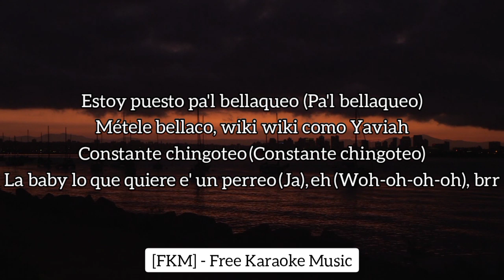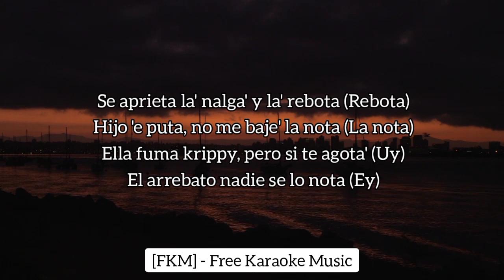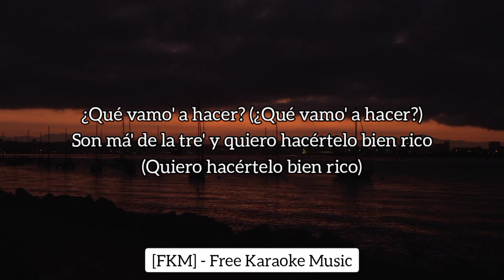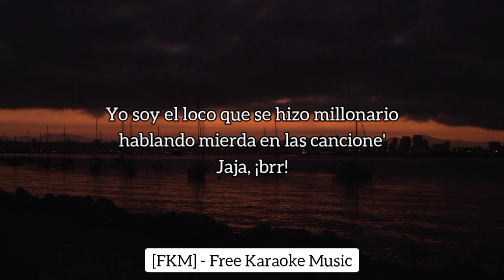Anuel AA, Ozuna - Perreo (Letra/Lyrics + Karaoke + Instrumental) | Los Dioses | [FKM]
🎵 Anuel AA, Ozuna - Perreo (Letra/Lyrics + Karaoke + Instrumental) | Los Dioses | [FKM] Free Karaoke Music

🔴 NOTA: INSTRUMENTAL CREADO POR EL PROPIETARIO DEL CANAL
🎤 [Letra de "Perreo"]

[Intro: Anuel AA & Ozuna]
¿Ah?
Woh-oh-oh-oh, yeah
Brr
Real hasta la muerte, ¿oíste, cabrón?

[Pre-Coro: Anuel AA & Ozuna]
El de'o malo pa' lo' haters (El de'o malo pa' lo' haters), yeah
Estoy arrebata'o (Arrebata'o)
Moña' violeta como Lakers (Kobe)
Huelebicho, hablamo' later (Ja), yeah
Estoy puesto pa'l bellaqueo (Pa'l bellaqueo)
Métele bellaco, wiki wiki como Yaviah
Constante chingoteo (Constante chingoteo)
La baby lo que quiere e' un perreo (Ja), eh (Woh-oh-oh-oh), brr

[Coro: Ozuna & Anuel AA, Ambos]
Perreo, perreo, pеrreo, perreo (Oh-oh, oh-oh)
Bеllaqueo y fumeteo, bellaqueo y fumeteo (Ja)
Perreo, perreo, perreo, perreo (Perreo, woh)
Marroneo, chingoteo, en la disco dando de'o (Woh-oh)
Perreo, perreo, perreo, perreo (Perreo)
Bellaqueo y fumeteo, bellaqueo y fumeteo (-teo)
Perreo (Perreo), perreo, perreo, perreo (Oh-oh-oh)
Marroneo, chingoteo, en la disco dando de'o (Brr)

Se aprieta la' nalga' y la' rebota (Rebota)
Hijo 'e puta, no me baje' la nota (La nota)
Ella fuma krippy, pero si te agota' (Uy)
El arrebato nadie se lo nota (Ey)
Y mezcla el Whisky con tequila (Tequila)
E' morena, ella tiene el toto lila (Jaja)
Todos se lo quieren meter, hay una fila (Fila)
Siempre anda afeitaíta', se depila
Yo no quiero agua (Agua), yo quiero bebida
Alcohol y marihuana (Yeah); ron, pasto y pastilla' (Uy)
Alcohol y marihuana (-na); ron, pasto y pastilla' (Qué rico)

Perreo, perreo, perreo, perreo (Oh-oh, oh-oh)
Bellaqueo y fumeteo, bellaqueo y fumeteo (Ja)
Marroneo, chingoteo, en la disco dando de'o (Woh-oh-oh)
Marroneo, chingoteo, en la disco dando de'o (Ozuna; brr)

P-E-R-R-E-O (Yeah)
Tu traje verde neón hace ver lo que no veo en tu pantalón
La disco prende cuando prendo el blunt
Lo mueve duro si le ponen reggaetón viejo de Don (Oh-oh, yeah-eh-eh)
Así, tiene flow de Sofía Vergara
Má' dura que cuando un palo full se dispara (Dispara)
Sobeteo, guayoteo, sin pantie' la descara'
Taco' Fendi, traje Dolce, yo le pongo la Gabanna (Yeah)
¿Qué vamo' a hacer? (¿Qué vamo' a hacer?)
Son má' de la tre' y quiero hacértelo bien rico (Quiero hacértelo bien rico)
Baby, hoy yo 'toy en alta
Tú guía el Pagani, el torque yo te lo aplico (El torque yo te lo aplico)
Solo dígame, usted (Eh-eh)
Que yo soy un bellaco, tú sabe', yo te lo admito (Tú sabe', yo te lo admito)
Y no llame' a tu amiga (Y no llame' a tu amiga, ah)
Que ella va a querer ir en el jet pa' Puerto Rico pa'l

Bellaqueo y fumeteo, bellaqueo y fumeteo (Oh-oh, oh-oh)
Marroneo, chingoteo, en la disco dando de'o (Woh-oh-oh, oh-oh)
Perreo, perreo, perreo, perreo
Bellaqueo y fumeteo (Bellaqueo), bellaqueo y fumeteo (Fumeteo)
Perreo, perreo, perreo, perreo (Perreo, oh-oh)
Marroneo, chingoteo, en la disco dando de'o

[Outro: Anuel AA]
Tainy, Tainy
Real hasta la muerte, baby
Anuel
Lo' intocable', ¿oíste, bebé?
Mera, dime, EQ
Brr
Ronquen lo que ronquen, la historia siempre va a ser la misma; no cambia
Yo soy el loco que se hizo millonario hablando mierda en las cancione'
Jaja, ¡brr!